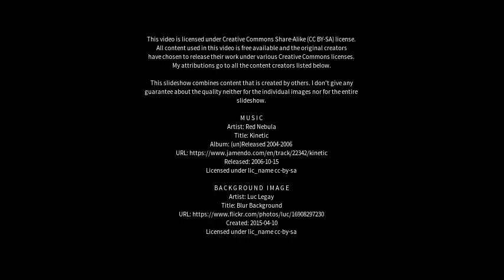Best places to visit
Best places to visit - Khanna (India) Best places to visit - Slideshows from all over the world - City trips, nature pictures, etc.